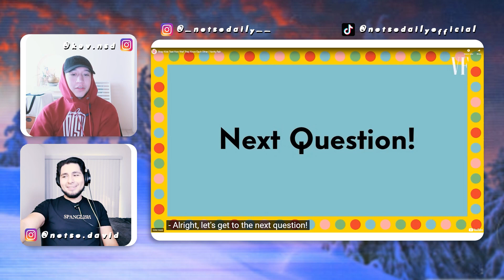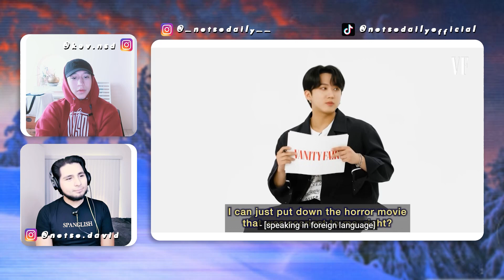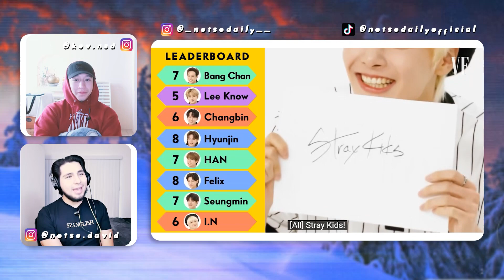Stray Kids Test How Well They Know Each Other | Vanity Fair | REACTION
0:00 INTRO